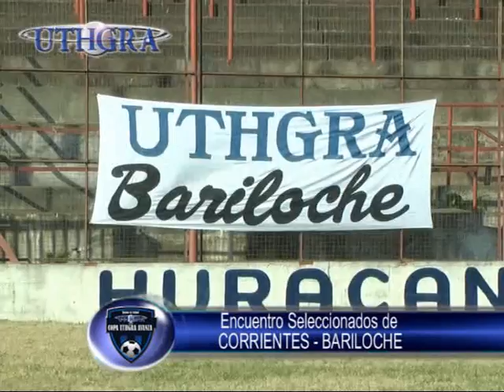UTHGRA Ctes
Campeonato de Fútbol Nacional de UTHGRA . . .